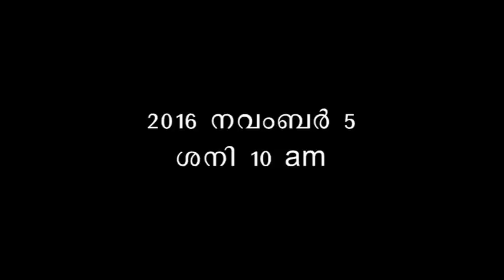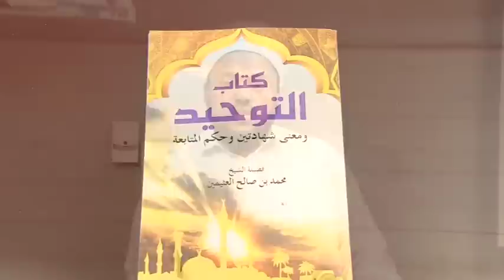SSF UNIVERSITY MARCH 2016 NOV. 5